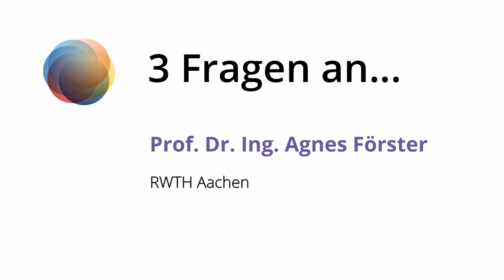Stadt | Land | DatenFluss: Prof. Dr. Ing. Agnes Förster über digitale Daten in der Stadtentwicklung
Wie lassen sich mithilfe von Daten nutzergerechte Städte bauen? Wie tragen Menschen über das Eintragen von Daten zur Verbesserung ihrer Stadt bei? Und wie kann man mit digitalen Mitteln die Bewohner*innen stärker in die Stadtplanung einbinden?

Ihre Ideen zu diesen Fragen erläutert die Architektin und Stadtplanerin Agnes Förster im Interview. Sie ist Professorin an der Rheinisch-Westfälischen Technischen Hochschule (RWTH) Aachen. Dort forscht sie zu innovativen Methoden und Instrumenten der Stadtentwicklung und zum Wandel des öffentlichen Raums in Städten.

Das Video ist Teil der App „Stadt | Land | DatenFluss“ die für einen bewussten Umgang mit Daten sensibilisiert und die Potentiale datengestützter Technologien zeigt. Schirmherrin der App ist Bundeskanzlerin Dr. Angela Merkel.